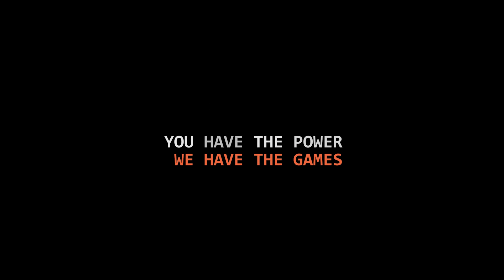Fallout 4 - Pc Ultra - Let's Play Détente Balade Découverte Épisode 26- [FR] 1080P 60Fps GTX Titan X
➥ Coucou à tous voila la suite de la série que vous regardez en ce moment c'est ici ➽ ★

Fallout 4 est un RPG à la première personne sur PC se déroulant dans un univers post-apocalyptique. Dans un monde dévasté par les bombes, vous incarnez un personnage solitaire sortant d'un abri anti-atomique qui doit se faire sa place dans la ville de Boston et de ses environs.

Ma config i7 5960X 3.50 Ghz Titan X 12 Go - 16 Go DDR4